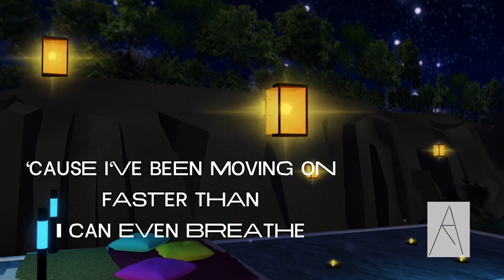hARded2000 - Find A Light [Splash Pack ROAD] (Lyric Video)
FILMED IN KAI'S STUDIO

Find A Light is a song on my 8th album, some sort of nostalgia, and is made with the Splash pack ROAD.